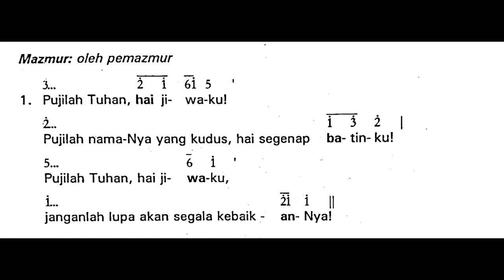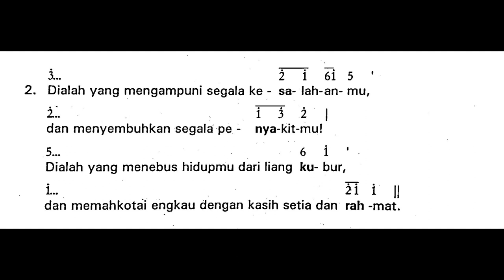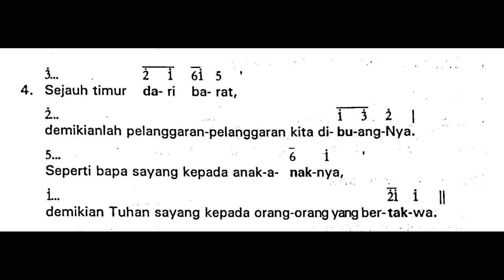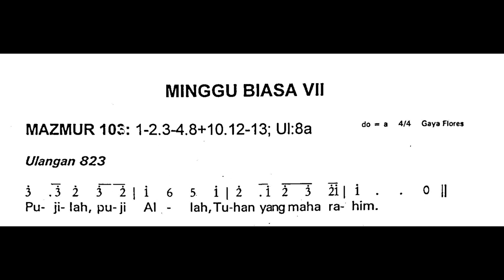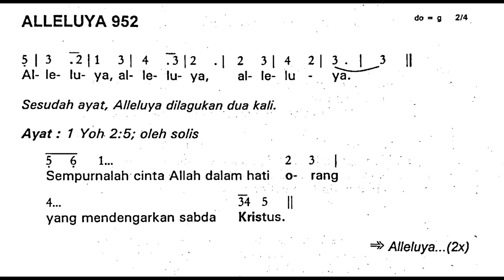[Edisi Lama] Minggu, 19 Februari 2023 - MINGGU BIASA VII (Ketujuh) - Mazmur Tanggapan - Tahun A